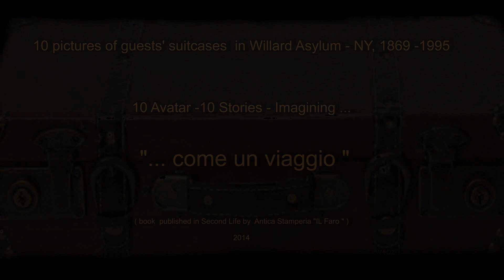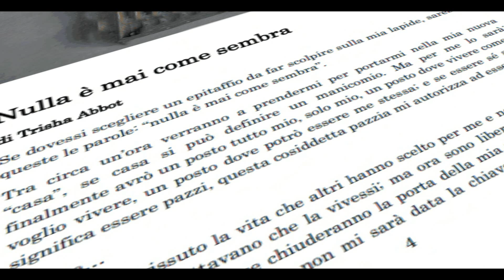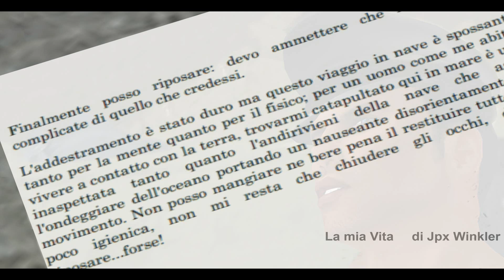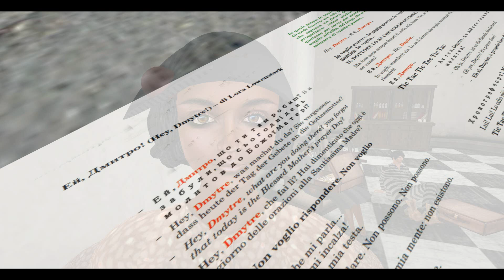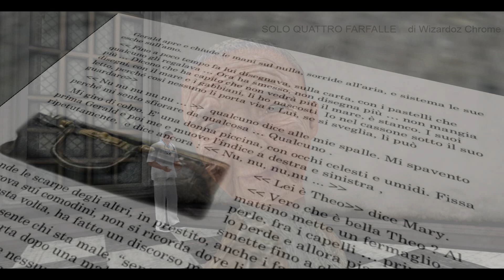"...come un viaggio": 10 Stories based on Willard Asylum suitcases , Second Life 2014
☼ .This machinima is dedicated to the "lives" in the suitcases.
☼ machinima and pics by Wizardoz Chrome w♠oz from "...come un viaggio": 10 Avatar - 10 Stories based on Willard Asylum suitcases ... one book ( published in Second Life by Antica Stamperia "IL Faro" 2014 ) .
☼ Authors of the book "...come un viaggio" are:
Andromeda Slade, Fiona Saiman, Grazietta Cazenove, Jpx Winkler, Lora Lowenstark, Mahja Qinan, Maryhola McMillan, Trisha Abbot, Viola Tatham, Wizardoz Chrome.
☼In the machinima appear the authors and the following extras: Morghana Savira, Rockerduk Bogdanovich, Willhelm Ewing. Thanks! :)
☼ A special thanks to Linden Lab for the site in Second Life and to Antica Stamperia " IL Faro ".
☼reference links with information on the suitcases of Willard Asylum :
☼ soundtrack from film "ONE FLEW OVER THE CUCKOO'S NEST" is : Charmaine 1958-Mantovani And His Orchestra  and One Flew Over the Cuckoo's Nest (Opening Theme) - Jack Nitzsche.